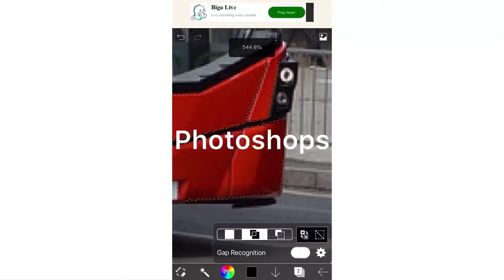Redone Series: Series 1 Episode 2: Route W16| Leytonstone Station - Chingford Mount: Caetano Nimbus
Well, this game died out already. BUT, Don’t worry because. LD is making a big update of it. This will include new routes( made up), new buses and so much more. Like last year, it’s gonna be the biggest June update you will ever expect. Now this visuals shows the improvements of the one I made months ago. Now enjoy!